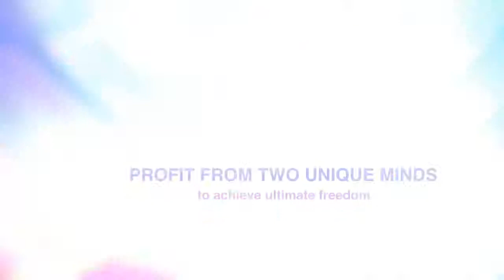Sometimes You Have To Push Through Jeremy Bigchips Neal and the Internet Lifestyle Network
Today I just don't feel good. I just feel very blah.
I'm not sick, just out of it really.

I looked at the schedule and knew i have to do my daily video and I had not even gave it a thought.

Being in a funky I stopped and said well I'll just press record and go forth.
I mean some of my most profound teachings have come from the off the whim videos.

So Why not just press record and go! BOOM!

But listen when you have reached the roadblocks.
When you hit your walls, you obstacles.

Just like excising it's in these moments when you feel like quitting when you should push the hardest.

You are building your entrepreneurial muscles, that will get their Strongest in these times!!